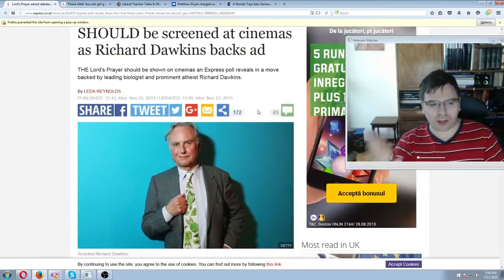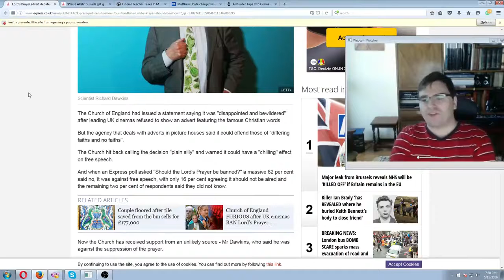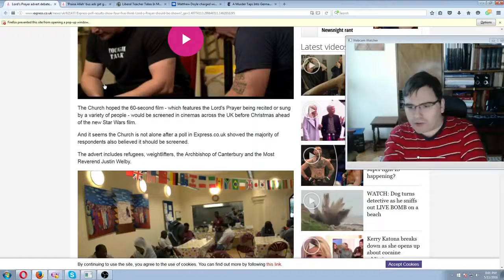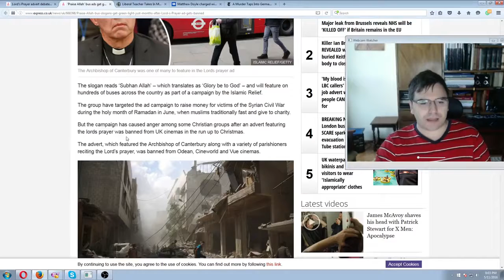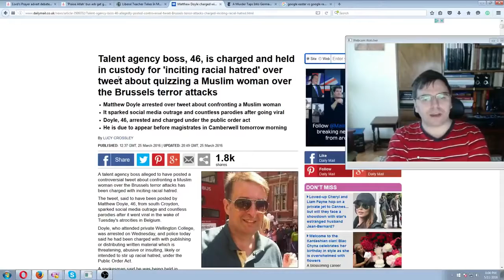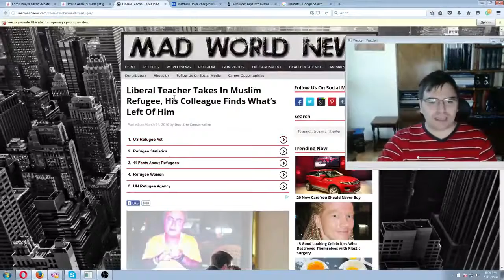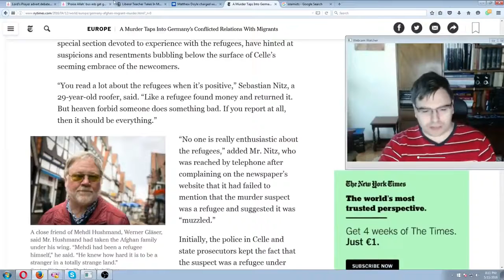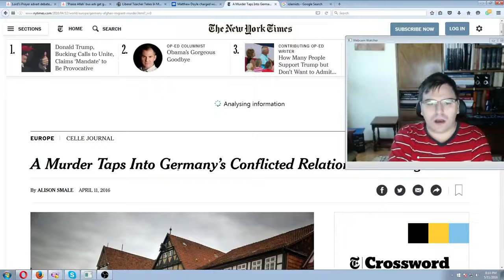Richard Dawkins defends christians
Richard Dawkins,philosophy,document,science,technology,discover,document discover, Physicists,debate,religion,atheism,Philosophy Of Science (Idea), talks , talk show,Atheist,Interview